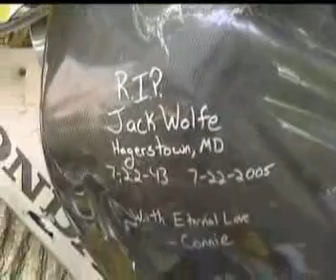Tail of the Dragon RIP Jack Wolf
Tree of shame, Piece of Jack Wolf bike. RIP!